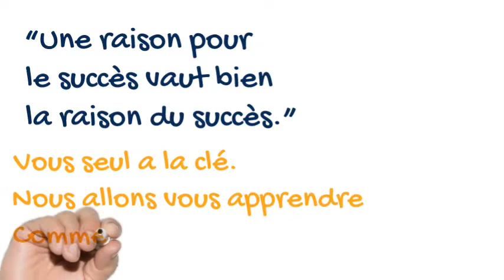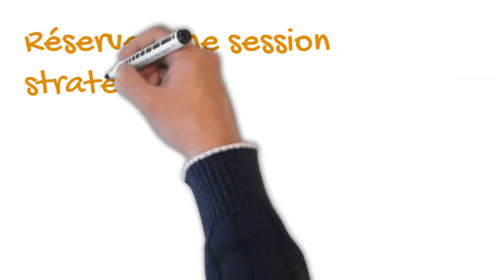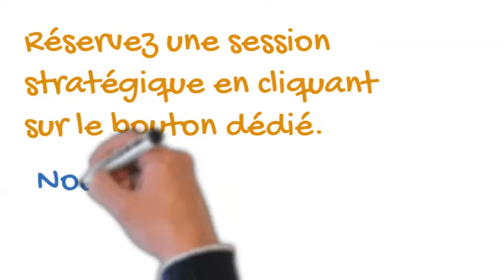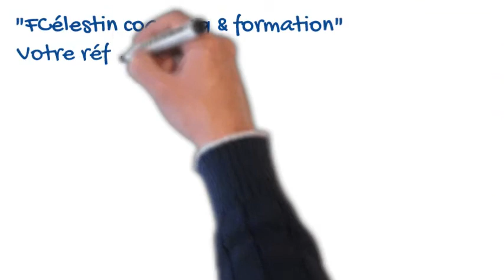Coaching Développement du Leadership d'Affaires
Un programme d'accompagnement unique.

Les meilleurs coachs ne savent rien ! Mais, ils sont capables d’aider leurs clients à faire des miracles dans leur vie, en leur laissant toute la place pour découvrir leur Don Ultime.

✅Si vous êtes entrepreneur ou vous souhaitez le devenir.

✅Vous avez besoin de développer votre leadership entrepreneurial.

✅Vous voulez devenir un leader authentique de votre marché.

Regardez cette cette vidéo, je vous présente le programme unique de coaching de haut impact, 100 % entrepreneur, et Mindset, spécialement conçu pour vous.

Ce programme intitulé : « Coaching Développement du Leadership d’Affaires » est un choix de service que je propose à ceux qui veulent transformer et développer un business authentique, influent et inspirant pour notre société d’aujourd’hui et celle de demain.

🚀Le Leadership c’est de l’influence, chacun a de l’influence !

Vous aimeriez en savoir plus ? Réservez une session stratégique avec moi

Vous seul a la clé.

Fadler
Coach Pro.